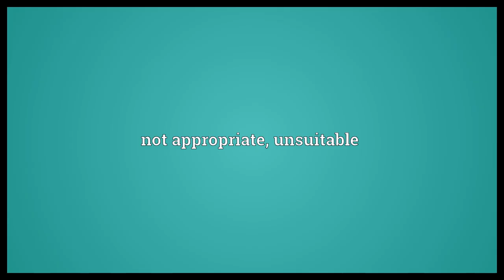Uncongenial Meaning | Wordogram